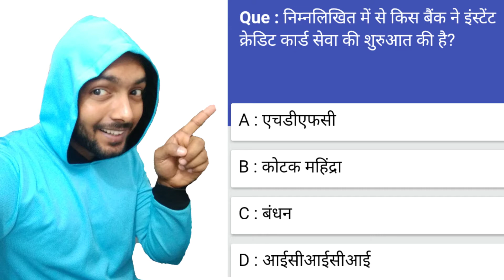निम्नलिखित में से किस बैंक ने इंस्टेट क्रेडिड कार्ड सेवा की सुरुआत की हैं ? GK News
1- P² News TV (Pasi Press News TV):-